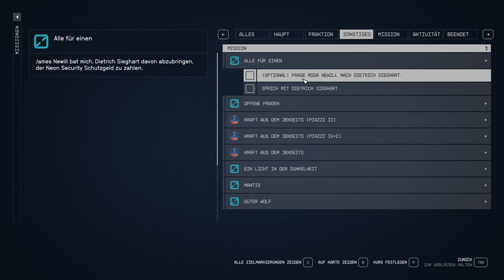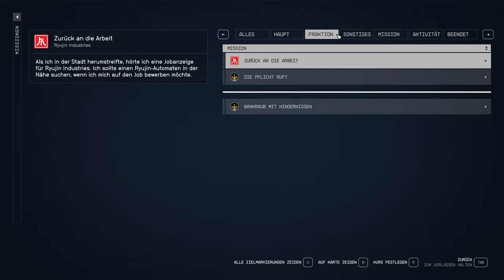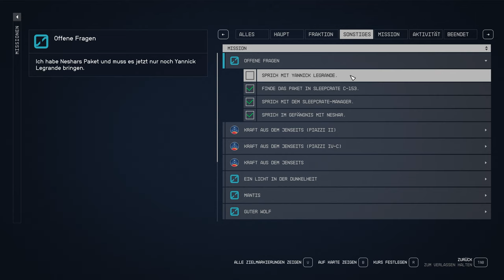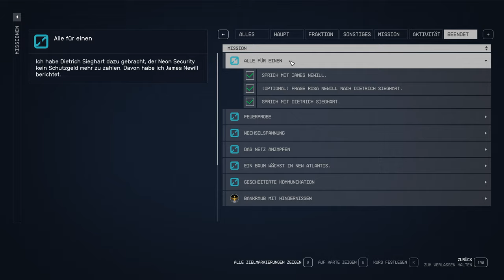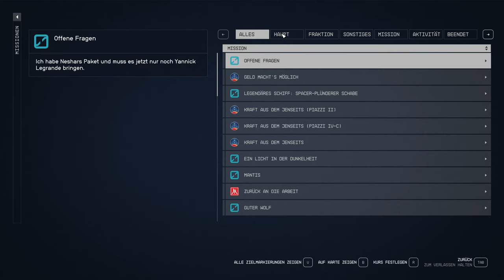Starfield - Shiny - E14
Wir sind in einer neuen Stadt, und da warten schon so einige Aufgaben für uns, aber Vorsicht vor den Fischen!